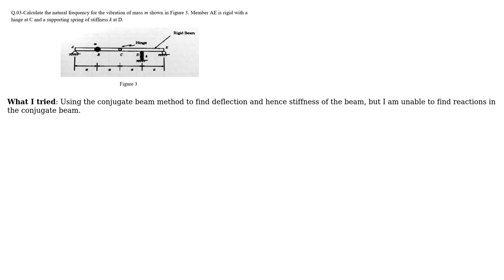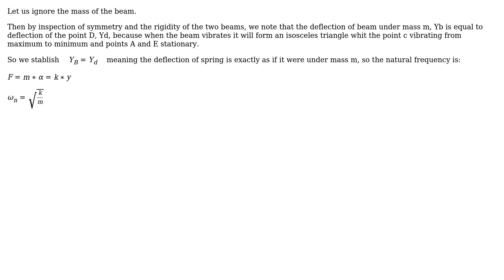Engineering: Calculation of natural frequency in a hinged beam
With thanks & praise to God, and with thanks to the many people who have made this project possible! | Content (except music & images) licensed under CC BY-SA | Music | Images & others | With thanks to user Shyamal Verma user kamran and the Stack Exchange Network Trademarks are property of their respective owners. You are responsible for your own actions.